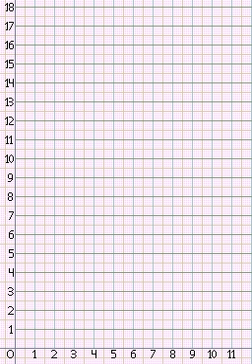Real n-space | Wikipedia audio article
00:00:59 1 Definition and uses
00:03:56 2 The domain of a function of several variables
00:05:55 3 Vector space
00:09:25 3.1 Matrix notation
00:12:00 3.2 Standard basis
00:13:20 4 Geometric properties and uses
00:13:31 4.1 Orientation
00:15:04 4.2 Affine space
00:15:51 4.3 Convexity
00:17:42 4.4 Euclidean space
00:24:48 4.5 In algebraic and differential geometry
00:25:28 4.6 Other appearances
00:26:15 4.7 Polytopes in Rsupin/i/sup
00:29:25 5 Topological properties
00:32:00 6 Examples
00:32:11 6.1 in/i ≤ 1
00:32:46 6.2 in/i = 2
00:32:56 6.3 in/i = 3
00:33:06 6.4 in/i = 4
00:34:56 7 Generalizations
00:35:08 8 See also
00:35:19 9 Footnotes
00:35:41 10 References

- Socrates

SUMMARY
In mathematics, real coordinate space of n dimensions, written Rn ( ar-EN) (also written ℝn with blackboard bold) is a coordinate space that allows several (n) real variables to be treated as a single variable. With various numbers of dimensions (sometimes unspecified), Rn is used in many areas of pure and applied mathematics, as well as in physics. With component-wise addition and scalar multiplication, it is the prototypical real vector space and is a frequently used representation of Euclidean n-space. Due to the latter fact, geometric metaphors are widely used for Rn, namely a plane for R2 and three-dimensional space for R3.